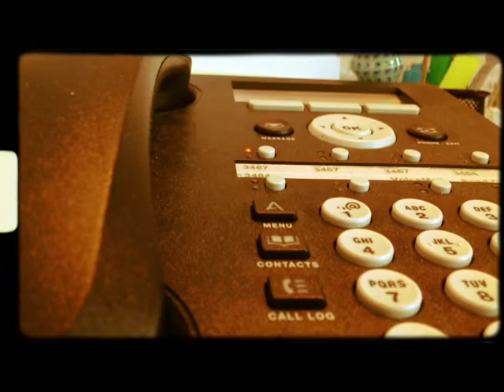Work...Tick Tock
5.5 hours left at work